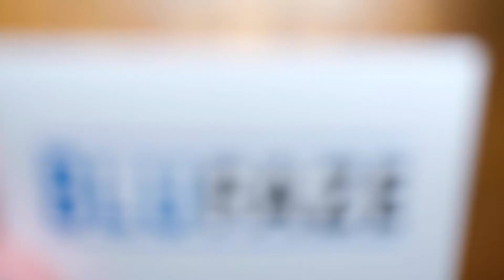Video Advertising | How I made this short clip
I decided to take a shot at creating a short advertising video.  Let me know what you think and any tips, tricks or advise for the next time I try this.